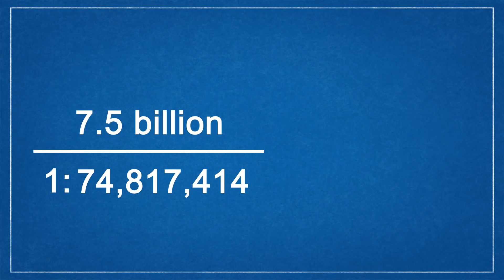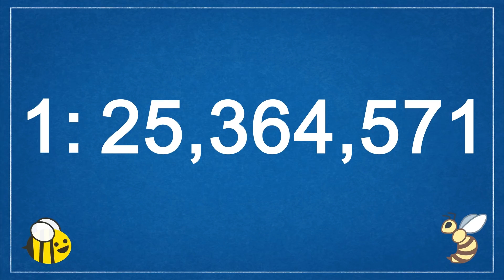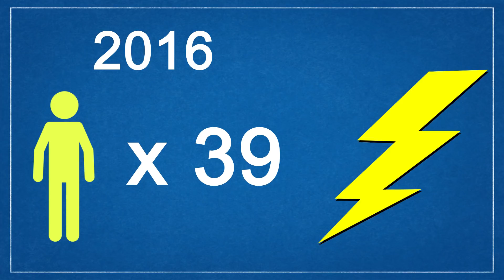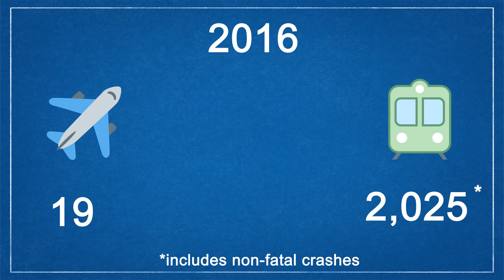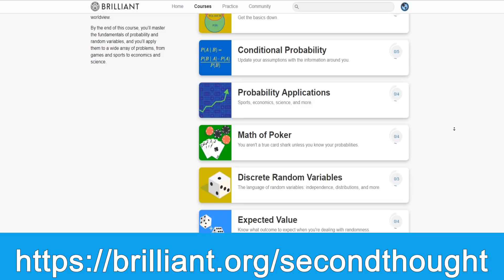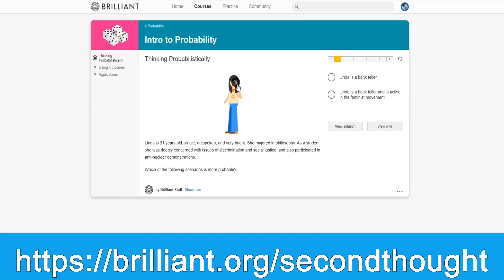What are the Odds of Dying an Unfortunate Death?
What are the Odds of Dying an Unfortunate Death? – Second Thought